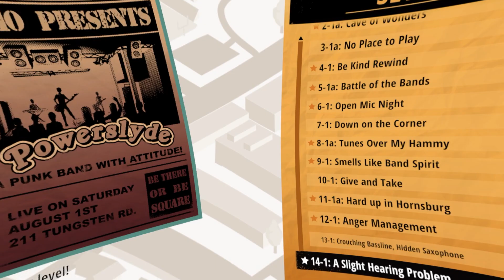Backbeat (2023): 14-1 A Slight Hearing Problem - S+ Rank / 840 SP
Tricks used:
- Star power (8)
- Party crasher (1)
- Handoff (1)
- Pedestrian (1)
- Will aligned (1)